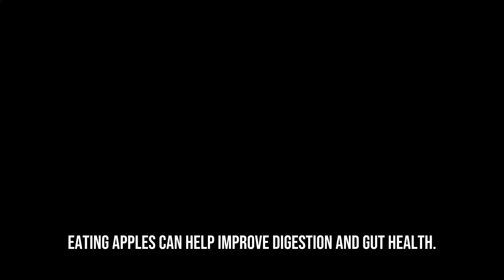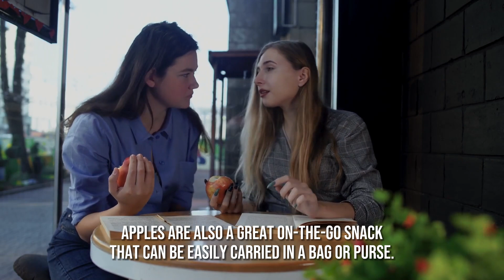Benefits Of Eating Apples - A Life Changing Effect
In this video, we explore the surprising ways that apples can make you smarter. From improving memory to enhancing cognitive function, discover the science behind the brain-boosting benefits of this delicious fruit.

Join us as we delve into the fascinating world of apples and uncover the secrets to unlocking your full mental potential.